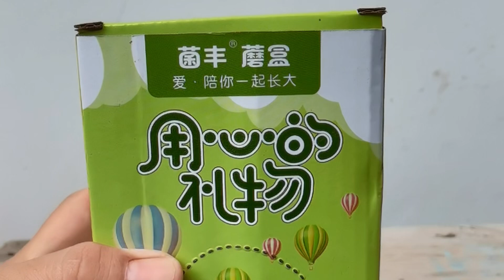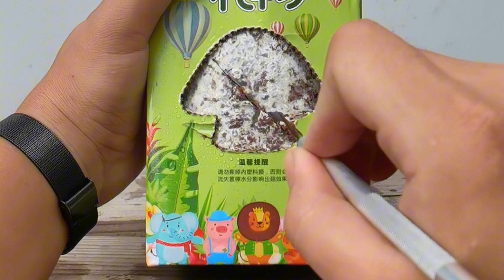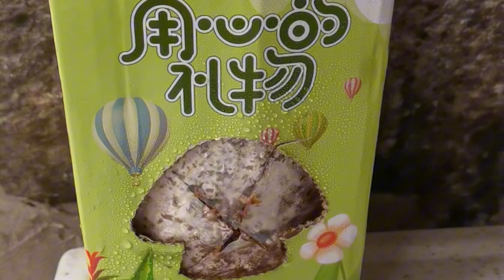🌟【在家种蘑菇】从零开始的奇妙旅程！🍄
嘿，大家好！👋 欢迎回到我的频道！今天我们要一起踏上一个奇妙的旅程——在家种植蘑菇！🍄 是的，你没听错！在家也能种出美味又健康的蘑菇哦！😋
首先，我们来看看种蘑菇需要哪些材料和工具。别担心，都是些简单易得的东西！🛠️ 然后，我会一步步教大家如何准备培养基、接种、以及如何照顾这些小蘑菇们，让它们茁壮成长。🌱
在这个过程中，我会分享一些有趣的小知识，比如蘑菇的生长周期、不同种类蘑菇的特点，以及如何判断蘑菇是否成熟。📚 当然，还有一些小技巧，帮助你在家也能种出专业水准的蘑菇！💡
视频中，我们还会实拍记录蘑菇从孢子到成熟的全过程，绝对让你大开眼界！👀 你会看到蘑菇如何在黑暗中悄悄生长，如何在短短几天内迅速壮大，简直是大自然的奇迹！🌍
最后，我会教大家如何采摘蘑菇，以及如何储存和烹饪这些新鲜的蘑菇。🍳 无论是做汤、炒菜还是烤蘑菇，都能让你大饱口福！🍽️